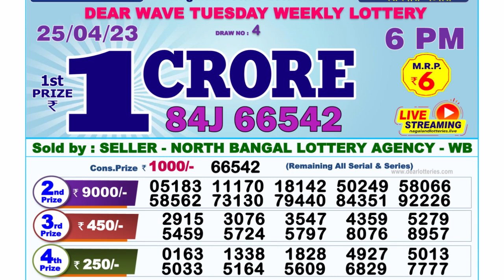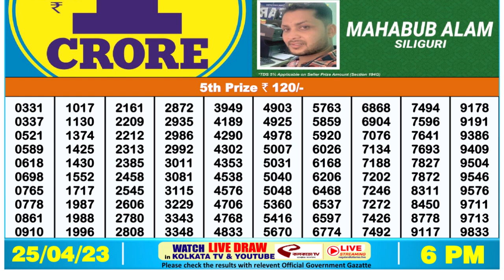Nagaland Lottery Sambad Live 6pm 25.04.23